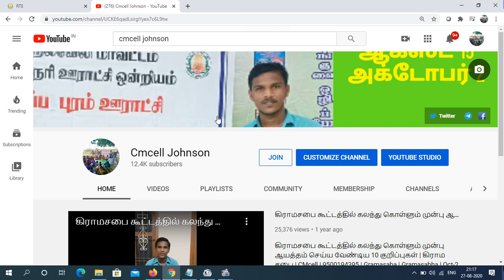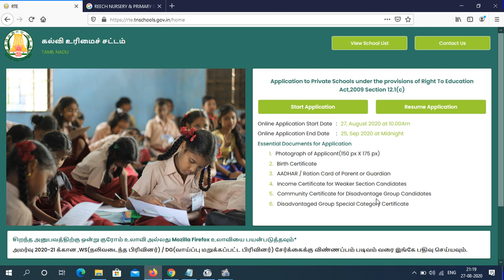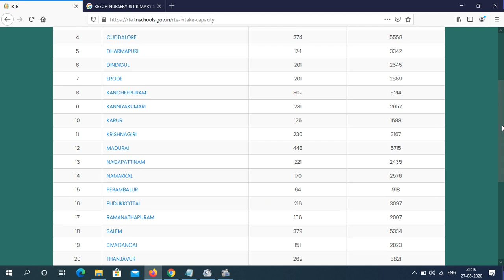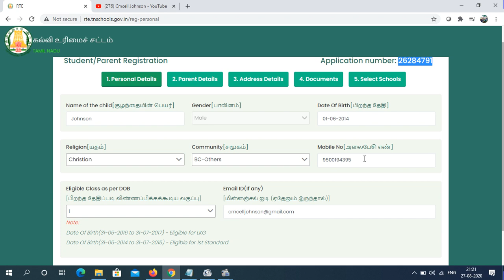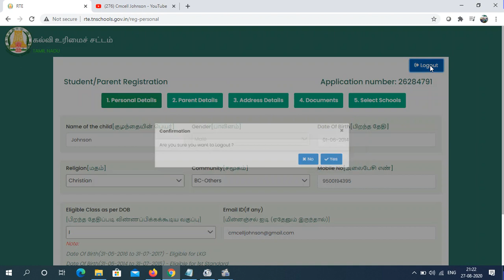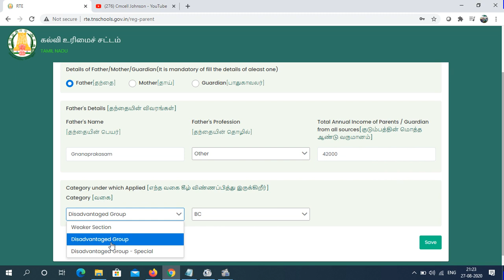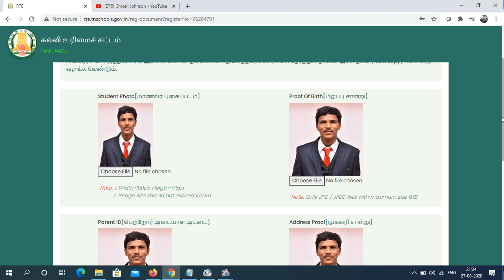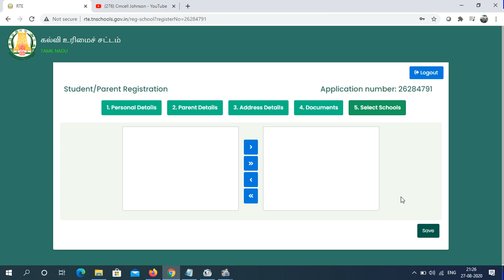இலவச கல்வி திட்டம் விண்ணப்பிப்பது எப்படி How to apply RTE online RTE2020 Free education scheme2020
How to apply RTE online  | இலவச கல்வி திட்டம் விண்ணப்பிப்பது எப்படி